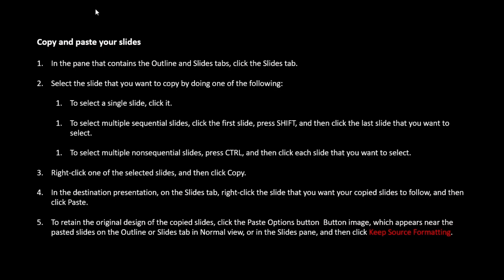Radiopedia a PowerPoint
Link